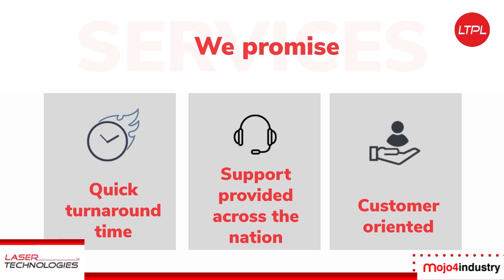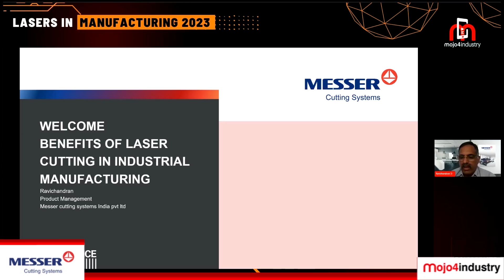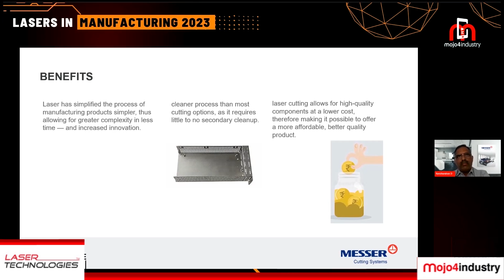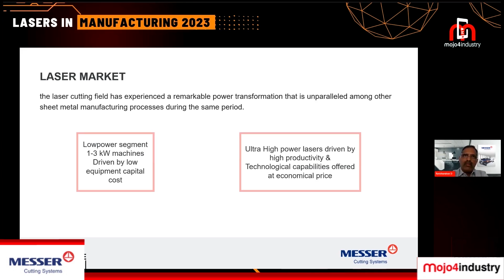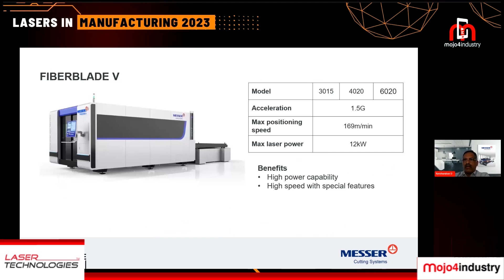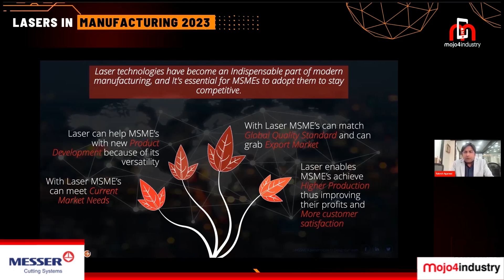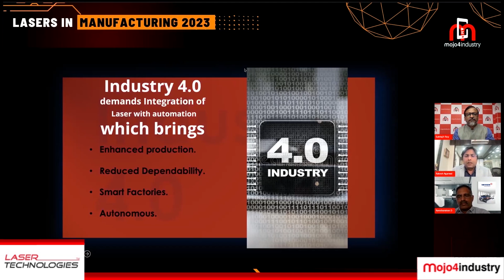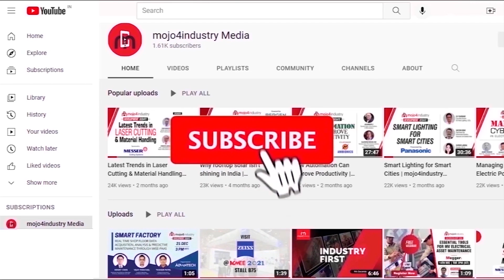Laser in Manufacturing 2023 | Laser Technologies | Messer Cutting Systems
Laser technology is increasingly being used in the production lines of manufacturers across spectrum, replacing conventional industrial processes for a range of applications. Apart from finding their applications in marking, cleaning and texturing, today high-power laser machines are being used to precisely cut and weld metals across manufacturing process in industries including automotive, shipbuilding, aerospace, cell phones and medical devices.

On this note, mojo4industry conducted a development debate on the topic: Lasers in Manufacturing 2023. Experts from the industry presented the high-end laser technologies that are transforming manufacturing processes in today’s time.

WATCH THIS EXCLUSIVE REPORT FEATURING HIGHLIGHTS!

Speakers:
• Duraiswamy Ravichandran, Sr. Manager – Product Management, Messer Cutting Systems India

• Rakesh Agarwal, Managing Director, Laser Technologies Pvt Ltd